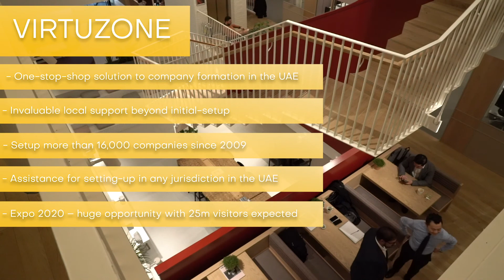Doing Business In Dubai & UAE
Paul Bryson of Dubai-based Virtuzone, shares his knowledge of setting up and doing business in Dubai and the UAE.